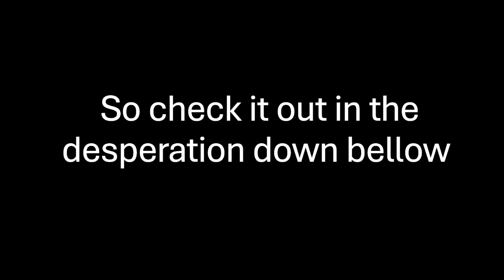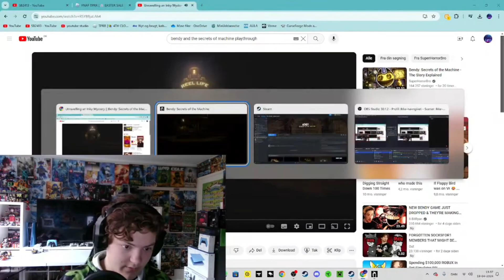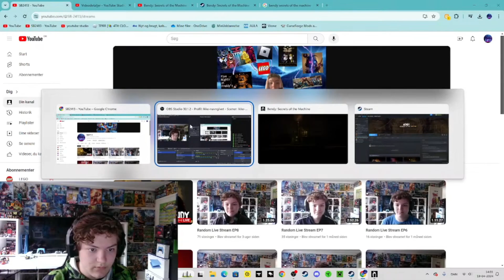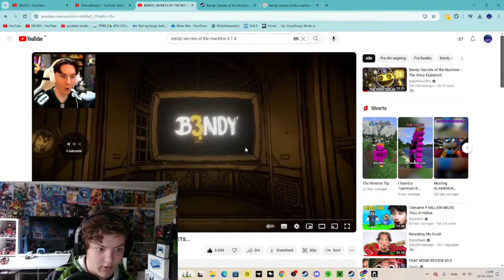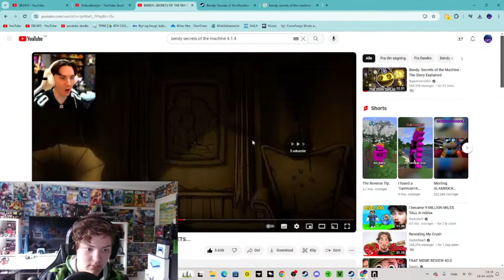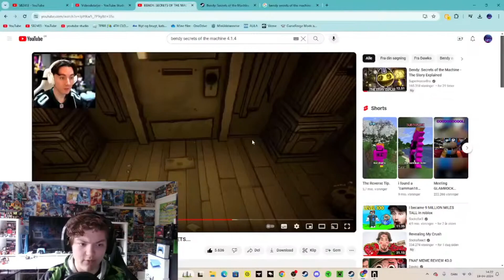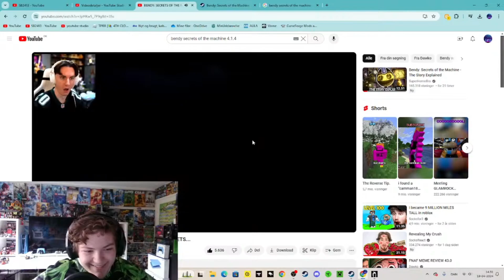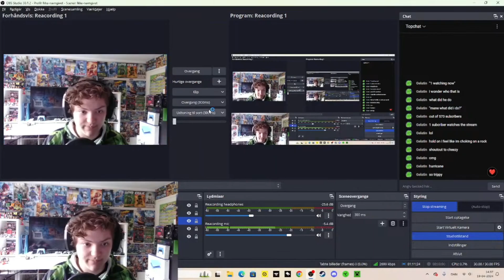This is a complicated and good game SB Play BENDY: SECRETS OF THE MACHINE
And pls check out this Video Night 5 is so Hard SB Play Five Nights at Freddy's 2 9 Year Anniversary

And pls check out the first Episode to my FNAF series THE MYSTORY OF FREDDY FAZBEAR'S PIZZA SEASON 1 EP1 THE BEGINNING (♥️ TPRR and scott cawthon 500 Sub)

And pls check out this Short about my FNAF series latest things. im done recording and all most done edditing to my fnaf series

And pls check out this Live Stream Yuri boss fight SB Play Marvel Spider-Man 2 live Nr. 12 Sidemisions part 4

And pls check out this Live Stream Maybe a carnage DLC SB Play Marvel Spider-Man 2 live Nr. 13 Sidemisions part 5

And pls check out this Live Stream mysterio is gidding kinda boring SB Play Marvel Spider-Man 2 live Nr. 14 Sidemissions part 6